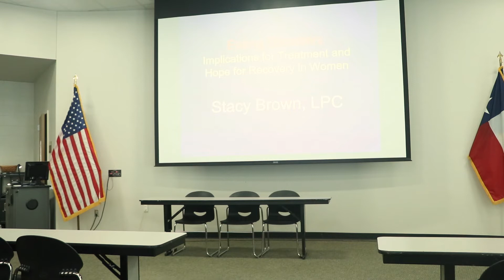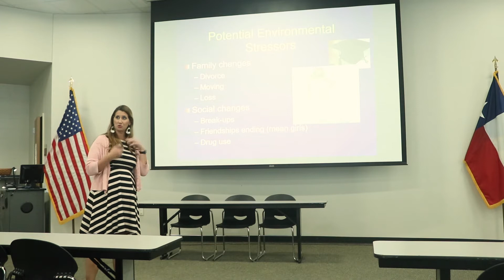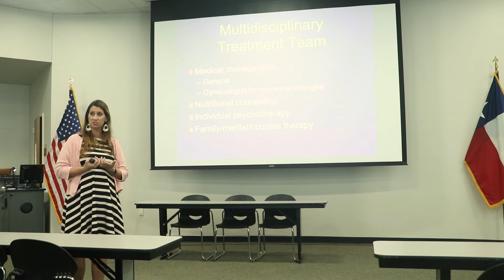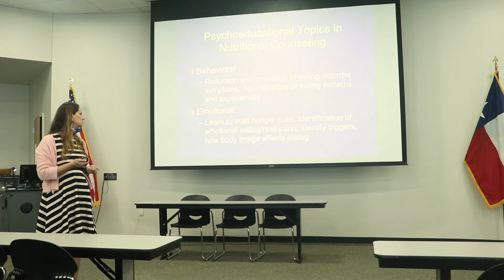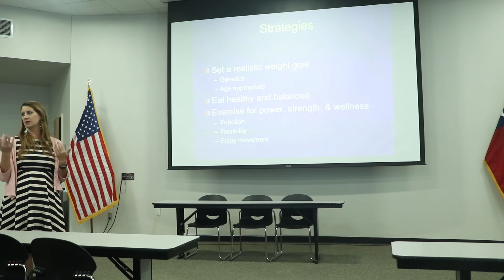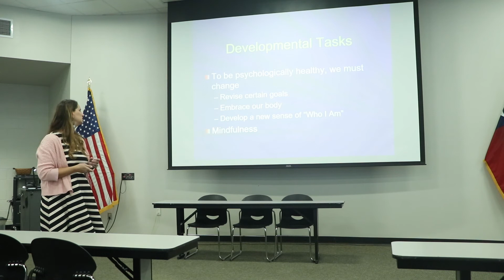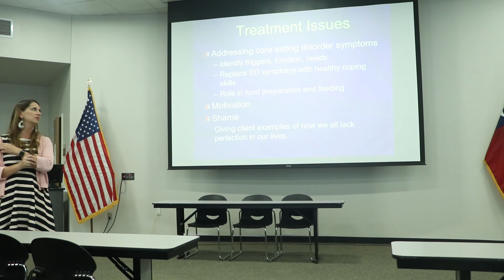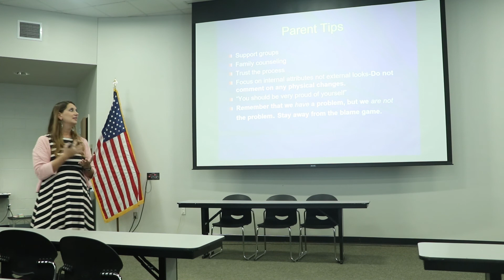Lunch and Learn- Eating Disorders